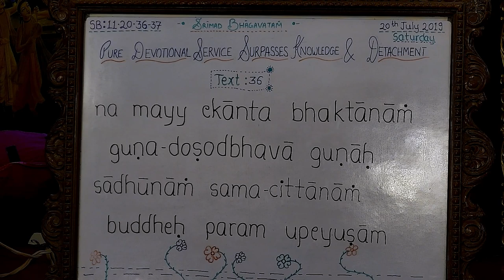Krishna Chandra Prabhu Lecture on Understanding The Meaning Of Rituals at ISKCON Chowpatty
Srimad Bhagavatam Class 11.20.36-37 by Krishna Chandra Prabhu at ISKCON Chowpatty on 20th July 2019